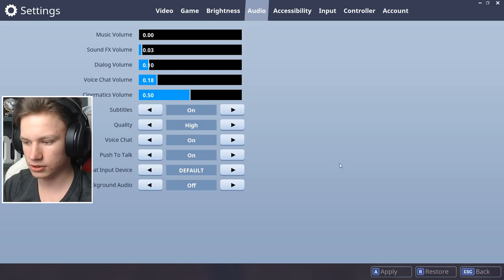ROYALISTIQ MUIKT TIJDENS FORTNITE!! - Fortnite Battle Royale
Vandaag heb ik weer een fortnite video!!

---) IGN Info:
Steam: LikeAWalnut
Minecraft: LikeAWalnut
Origin: LikeAWalnut
PSN: Mrwalnutt
Rockstar: LikeAWalnoet
Roblox: HenkieNator47